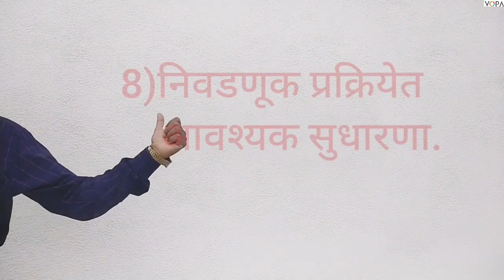10 वी | NTS | राज्यशास्त्र | निवडणूक प्रक्रिया | V1 | V-School